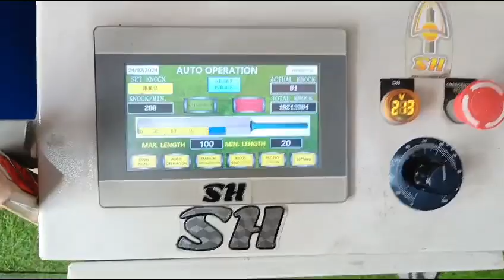Cricket Bat Machine Knocking. SH Sports Gudown Avadi Pammal and Pondy. 8667004891